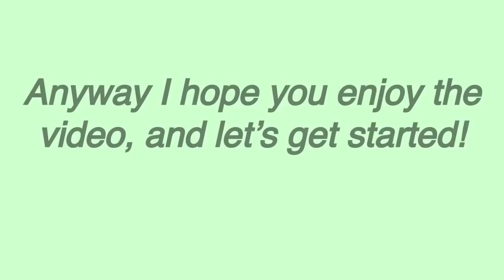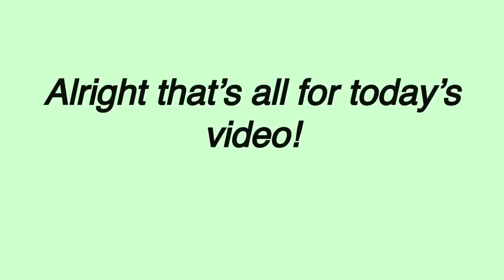SMOSH Try Not To Laugh Challenge {Part 5} Best Moments : Keith and Noah, Gus Johnson, and more!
(This is actually part 5, I labeled it wrong😅)